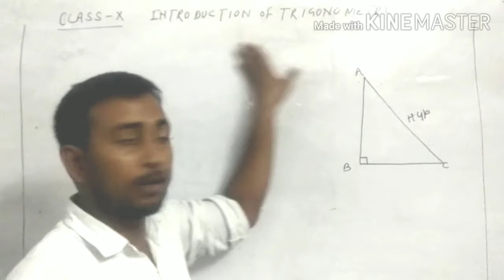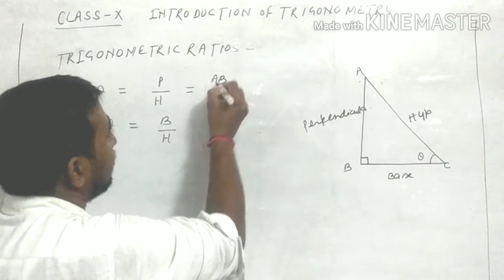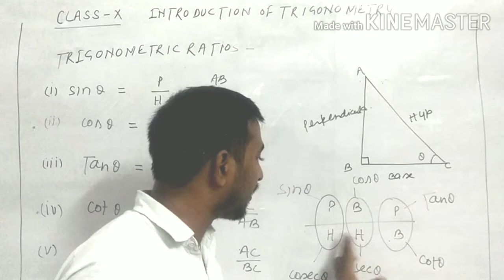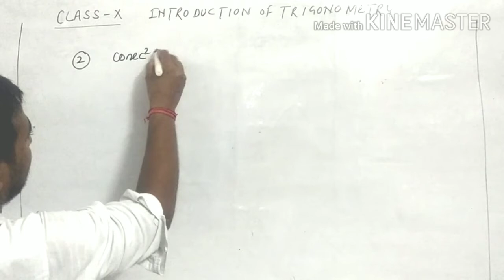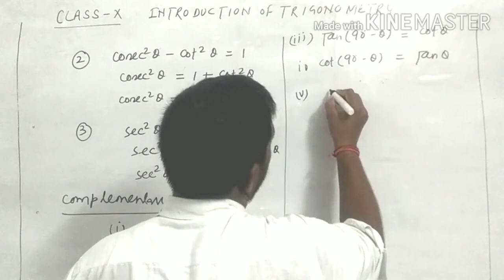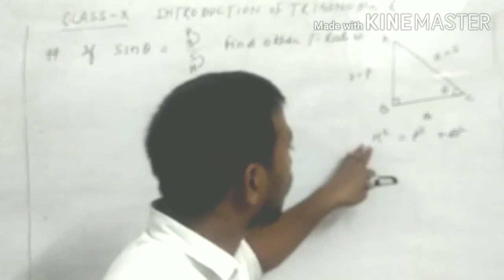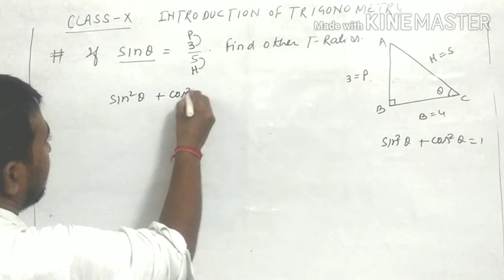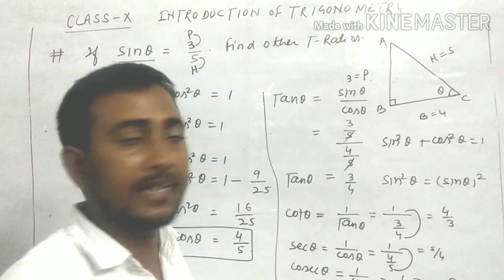INTRODUCTION OF TRIGONOMETRY| Class- 10th| CBSE| ICSE| UP BOARD| MATHEMATICS| CONCEPT| EXAMPLES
Hello Students,
This is new series for the students of class 10th. I've started with the very basics of Trigonometry. Starting with Trigonometric ratios, I have explained the relations between the Trigonometric ratios which are called Trigonometric Identities.

Trigonometry is very important in your syllabus and it's very essential to understand the concept and remember it because you're going to need to use these relations and identities in further classes.